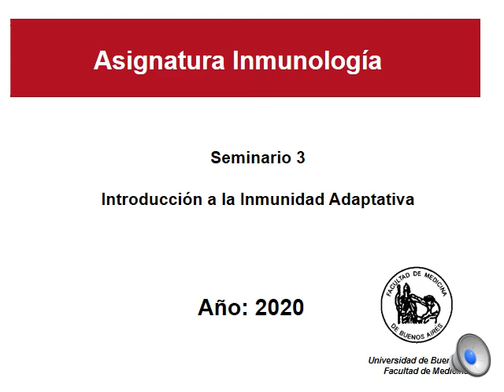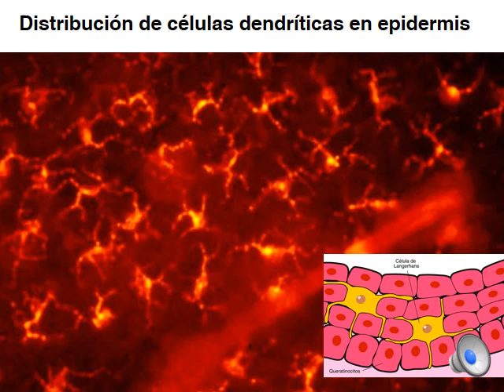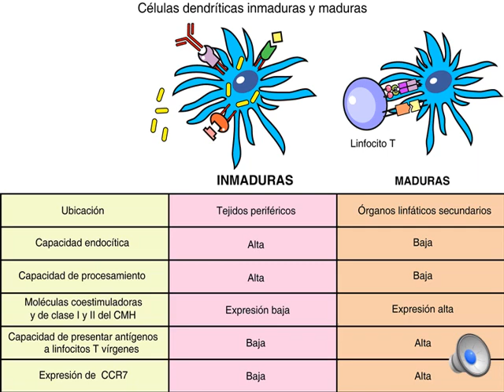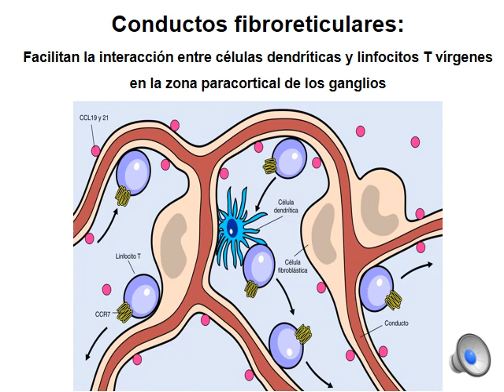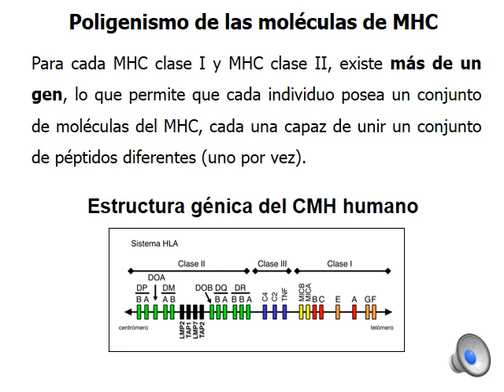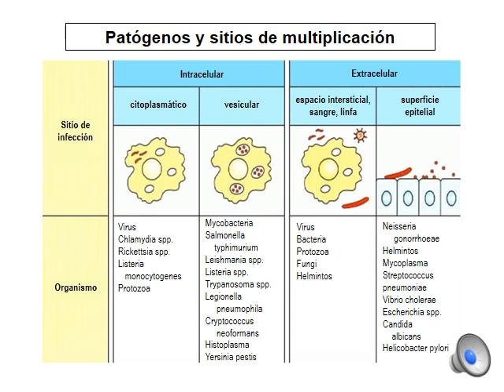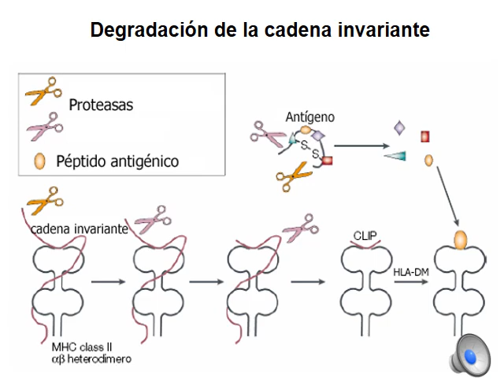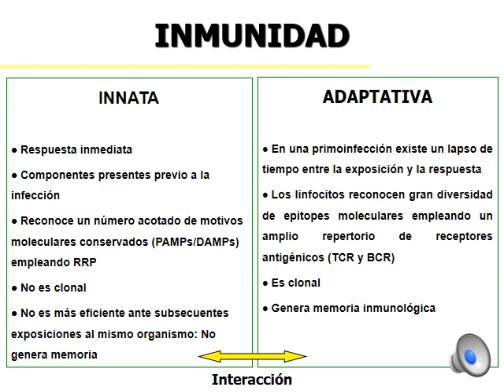3 - Introducción a la inmunidad adaptativa